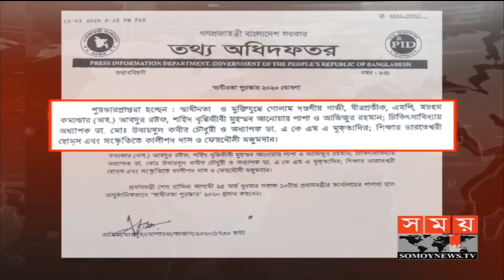স্বাধীনতা পদকের তালিকা থেকে বাদ রইজ উদ্দিন | Somoy TV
স্বাধীনতা পদকের তালিকা থেকে এস এম রইজ উদ্দিনের নাম প্রত্যাহার করা হয়েছে।